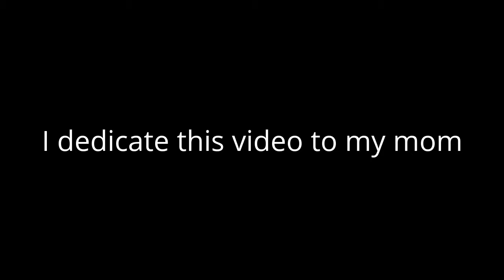My Edited Video